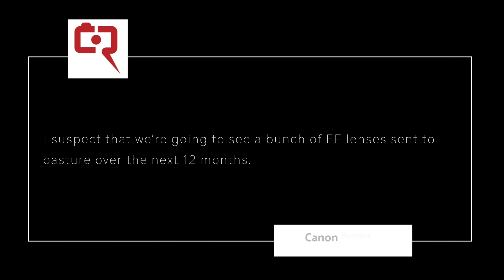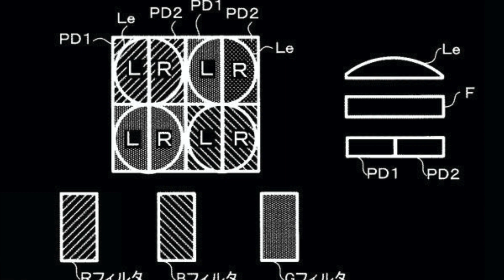OM Digital Quad Pixel Autofocus?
Will OM Digital provide Quad Pixel Autofocus in their WOW Camera?

👍 Spring Challenge Entries received by 19h40 Eastern Daylight Time 👍

0:00 Start
0:55 Canon Discontinues more lenses
2:33 Quad Pixel Autofocus Patent
4:37 BTS - Merch update!
7:45 BTS - Spring Challenge ends tonight
9:16 BTS - April Challenge
10:30 BTS - Dominik Zuppiger’s spring video